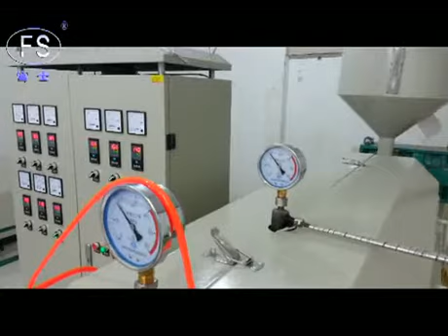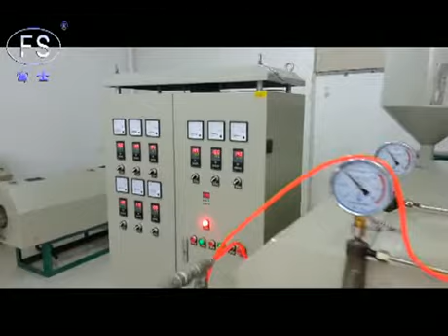epe foam net extrudr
Contact Person:Iris
Skype:sunandlu1314
Wechat:sunxiaorong163com
Company:Longkou Fushi Packing Machinery Co.,Ltd.